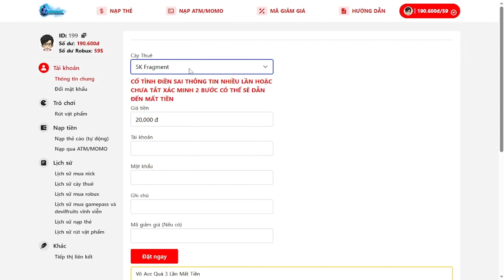CÁCH H.A.C.K BL.OX FRUIT TRÊN ĐIỆN THOẠI | AUTO FARM BONE,AUTO CHEST, TÌM ĐẢO+RACE V4 | FREE SCRIPT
Link Fluxus PC:
Cách Tải Hack Mobile
Download Mobile
DELTA X :
CHÚC MỌI NGƯỜI XEM VIDEO VUI VẺ 😊😎